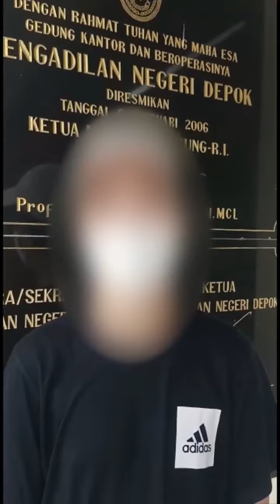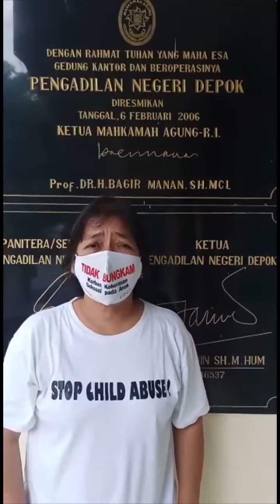Hapus Kekerasan Seksual pada Anak.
Masih adakah keadilan di negeri ini?
Stop Kekerasan Seksual pada Anak.

Sedih membaca tuntutan 11 tahun penjara dan denda Rp 200 juta bagi seorang predator anak-anak. Padahal trauma itu akan dialami oleh para korban seumur hidup. Terdakwa SPM sendiri sudah mengakui ada 13 anak yang menjadi korban kebejatannya. Sementara itu ada 23 anak yang mengaku menjadi korban terdakwa SPM kepada kami tim advokasi anak-anak korban kekerasan seksual di lingkungan paroki St Herkulanus Depok, Jawa Barat. Terdakwa SPM adalah pendamping anak-anak dalam kegiatan di paroki St Herkulanus Depok. Korban begitu banyak tetapi hukuman masih ringan.  Adakah hati pemerintah dan majelis hakim yang mengadili kasus ini  melihat rendahnya  tuntutan hukuman 11 tahun bagi seorang predator anak-anak di lingkungan paroki St Herkulanus Depok, Jawa Barat. Akankah putusan yang hakim pengadilan negeri Depok, Jawa Barat  berikan berani di atas tuntutan jaksa? Padahal si predator wajar jika dihukum jauh lebih berat dari 11 tahun. Coba dibayangkan jika anak kita yang menjadi korban sang predator. Apakah bisa menerima jika sang predator hanya dituntut 11 tahun saja?

Letih, sedih dan marah membaca mendengar tuntutan 11 tahun bagi predator anak-anak. Keadilan memang tidak akan jatuh gratis dari langit. Tetapi juga tidak gratis diberikan oleh pemerintah. Nyatanya tuntutan bagi predator yang sudah merusak masa depan anak-anak hanya dituntut 11 tahun.

Keadilan dan keberpihakan harus korban sendiri yang memperjuangkannya. Sudah menjadi korban, harus berjuang juga untuk keadilan bagi dirinya. Kemana negara berpihak?
Kapan hukum di negeri ini berpihak pada anak-anak korban kekerasan seksual?

Kami mohon kepada majelis hakim Pengadilan Negeri Depok, Jawa Barat yang mengadili terdakwa SPM dengan nomor perkara: 473/Pid.Sus/2020/PN.Dpk memberikan hukuman yang berat kepada SPM.

Jakarta, 10 Desember 2020
Azas Tigor Nainggolan.
Kuasa Hukum Korban